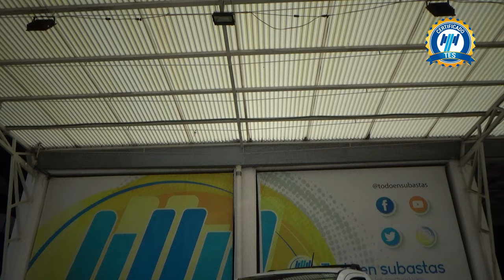Volkswagen / Saveiro / 2023 - 29610